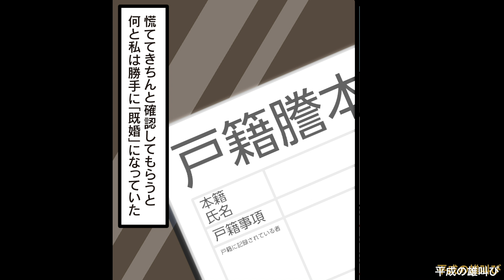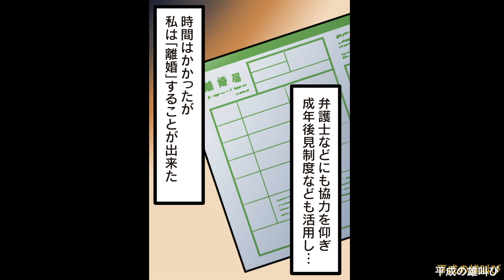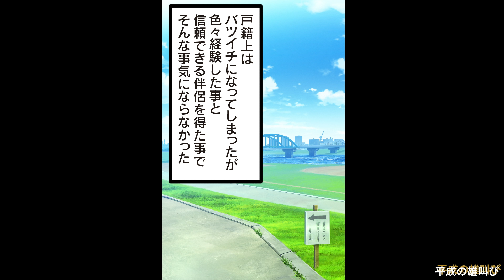【漫画】役所「奥さん既婚者ですよね？婚姻届は受理できません」毒親に彼との結婚を猛反対された→無視して籍を入れに行くと私は既に既婚者になっていて・・・（スカッと漫画）【マンガ動画】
〜あらすじ〜
ゲームから出会ったが、とても人が良く順調に交際を続けていた私たち。
そろそろ結婚を…と思い私の両親に紹介をすると、何故か猛反対され…。